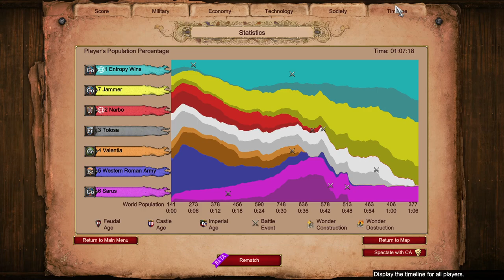Alaric #:5 A Kingdom of Our Own | AoE2 Co-op Campaign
Mods used:
* Short Walls
* Fish Borders
* 0xDB Map Color Clarity UI 2.0b
* Huge number
* Improved Mangonel Shot Visibility
* DauT Castle
* DauT Faith
* DauT Monastery